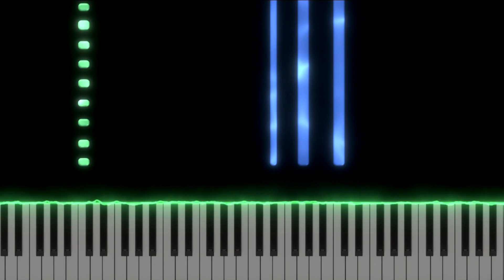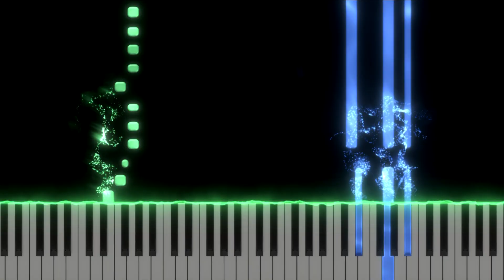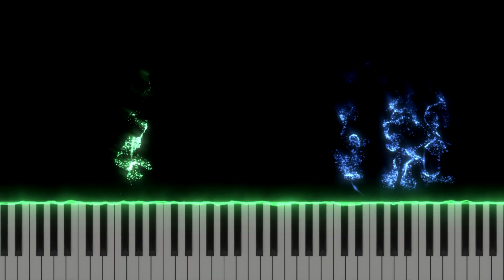The Phantom Of The Opera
Words by Charles Hart, Richard Stilgoe, and Mike Batt
Dan Drizlikh, Piano
Recording with Roland FP-30 Electric Piano